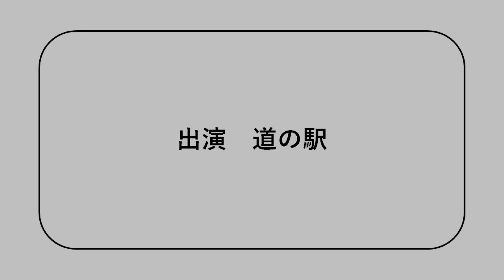Information202208「おれ道の駅・尾花沢」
■今回の紹介は、「おれ道の駅・尾花沢」です。
■NHK、おれねこ風に紹介しています。